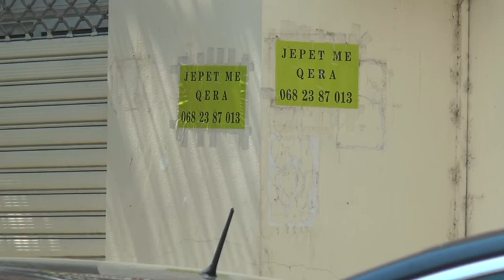Durres Agalliu Proçesi i rindërtimit duhej të kryhej nga kompani, që operojnë në Durrës